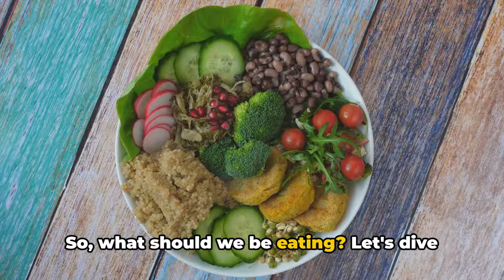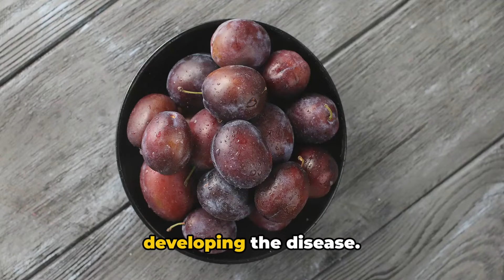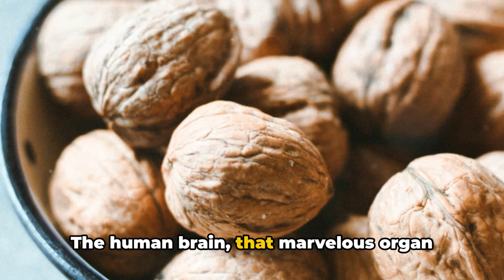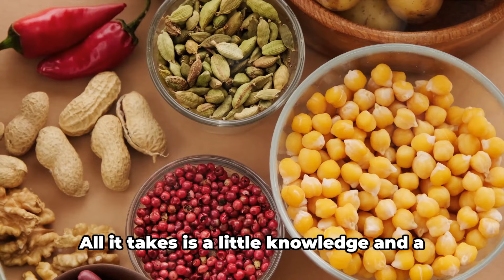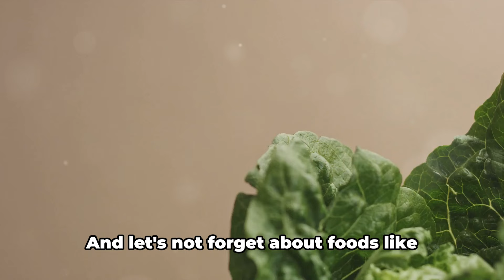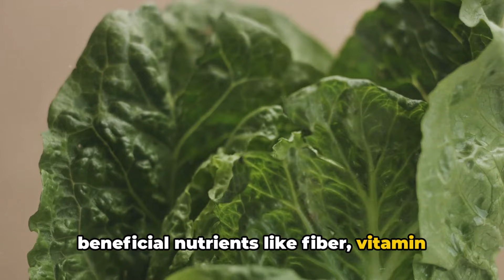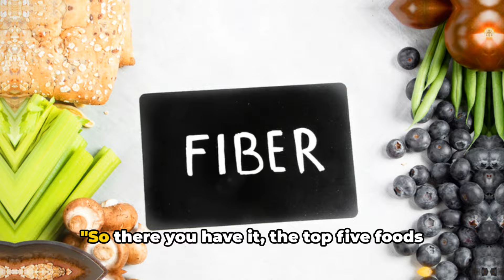Eat These Foods After 50 to Stay Healthy and Energized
Are you over 50 and striving to maintain a healthy, vibrant lifestyle? In this video, we delve into the best foods to incorporate into your diet for optimal health and vitality. Discover nutrient-rich options that can help you stay energetic and active as you age. From leafy greens packed with essential vitamins to omega-3 rich fatty fish that support brain function, we cover a variety of foods that should be staples in your diet after 50. Learn how these superfoods can boost your immune system, improve heart health, and promote overall well-being.

Join us as we explore the benefits of incorporating these powerhouse foods into your daily routine. Whether it's the fiber-rich whole grains aiding your digestion or the antioxidants in berries protecting your cells, each food plays a crucial role in keeping you healthy. Watch to find out how simple dietary changes can make a big difference in your life.

Welcome to Health with Green!

We're passionate about helping you achieve your health and fitness goals in a way that's good for you and the planet.

Here's what you'll find on our channel:

Effective workouts: We offer a variety of workout routines, from beginner-friendly to challenging, that require minimal equipment so you can get fit from anywhere.
Delicious recipes: We'll show you how to create healthy and flavorful meals that are good for you and kind to the environment, featuring whole foods and a focus on plant-based ingredients.
Informative videos: We tackle common health topics, debunk myths, and explain the science behind fitness and nutrition to empower you to make informed choices.
Green living tips: We'll share ideas on how to incorporate sustainable practices into your health and wellness routine.

We believe in building a positive and encouraging space. Let's work together to become healthier and greener, one step at a time!